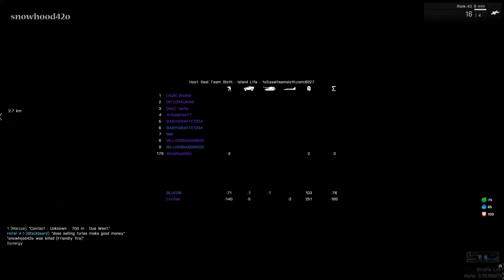Stratis Life Arma 3 "Bank Robbery Oh Ya!!!"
Dub_R floats around after being taser guned, and I shoot a couple cops and take a helicopter ride to hell.  All played on stratis life for arma 3, this is not a mod it is a in game play mode just search for stratis life and enjoy.